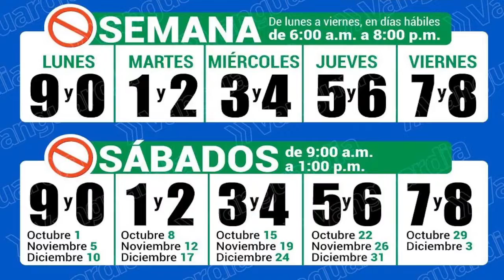2022 10 20